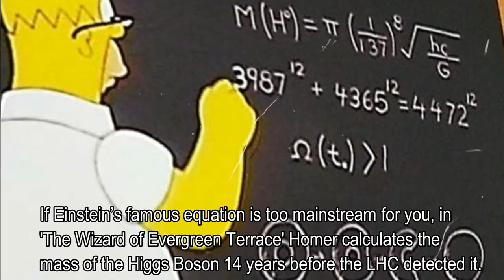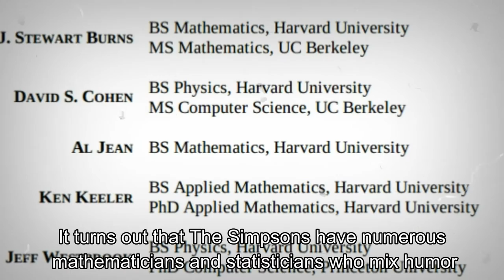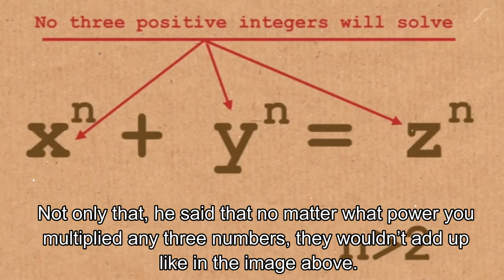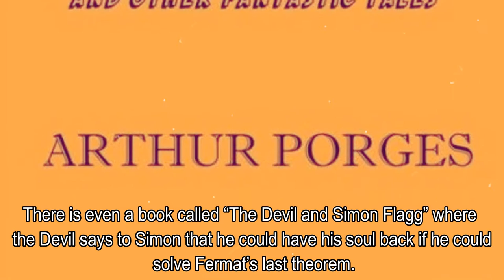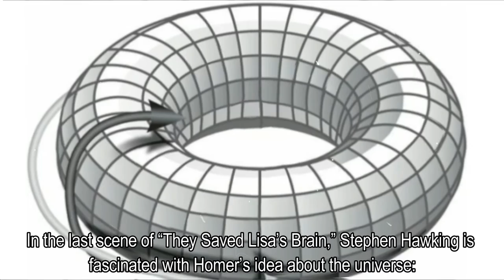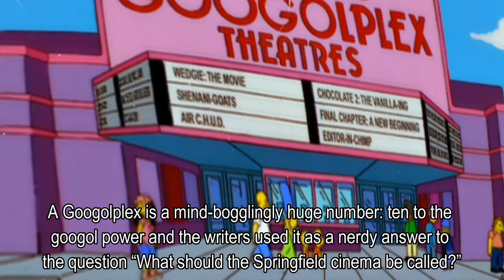The Simpsons Hide Some of the Most Profound Mathematical Secrets in TV History